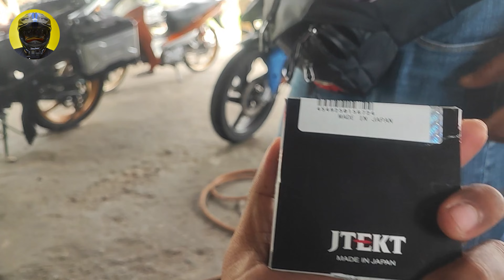BENGKEL KERETA, REPAIR RS3